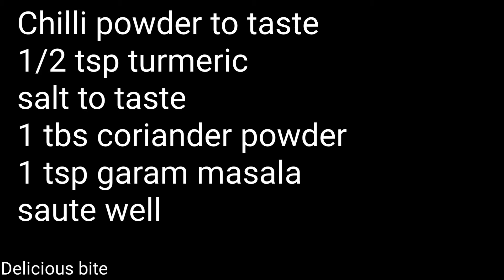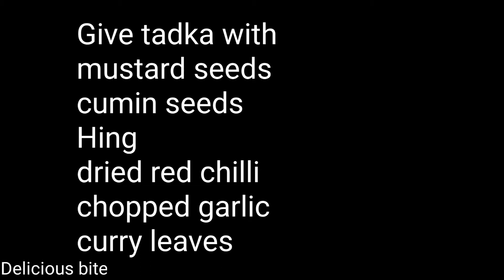chana chatpati banane ka aasan tariqa || kese banae chana chatpati || chana chatpati reciepe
welcome to deliciouse bite.